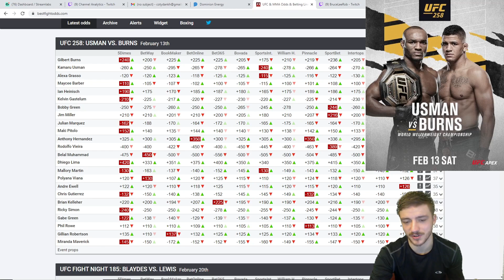UFC 258 | My Favorite Bets | Usman vs Burns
We'll be live on Twitch watching the fights as always and also will be live tweeting out any new plays we make so give us a follow and hit me up, always looking to discuss the fights.